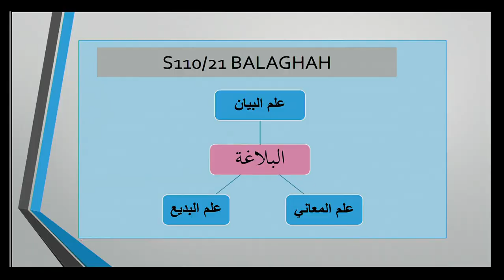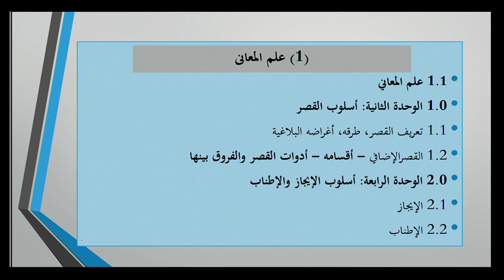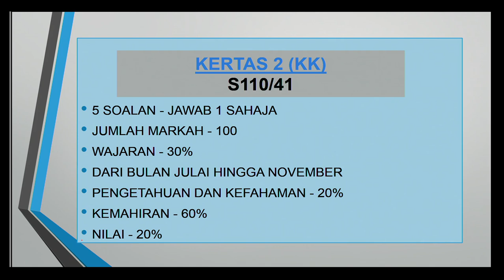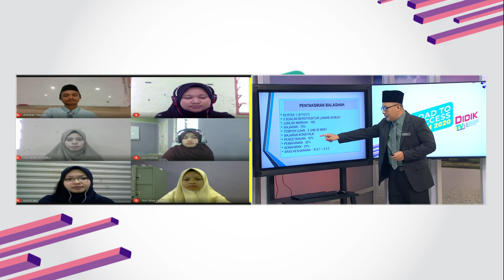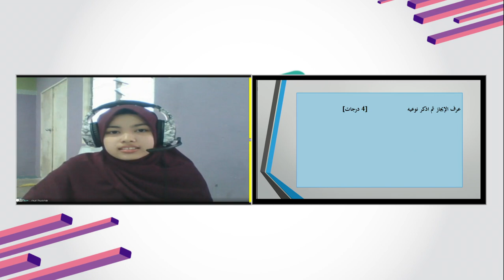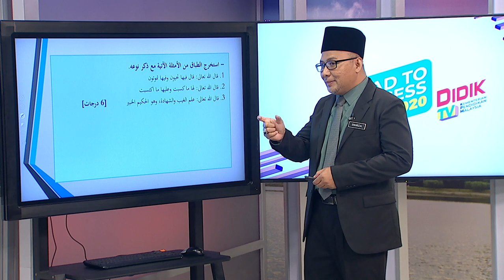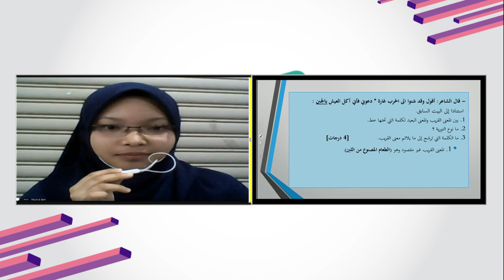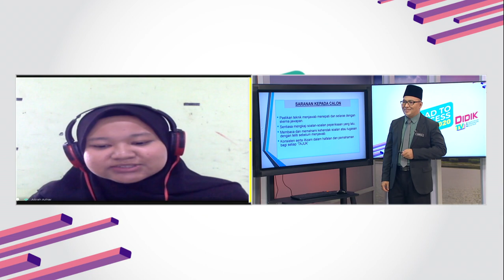DidikTV Road To Success Stam 2020 Ep 159 Balaghah